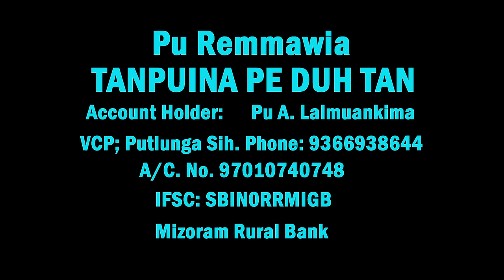A mit del hnu-ah a nauin a NUPUI a neihsak! Amah enkawltu ber an ni lawi si a ni!